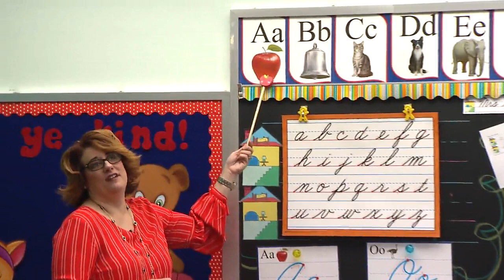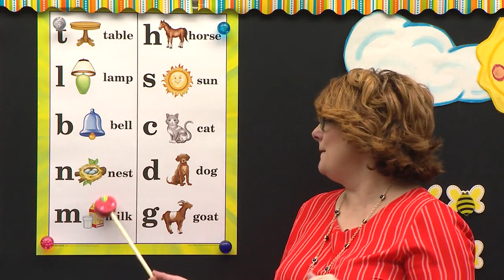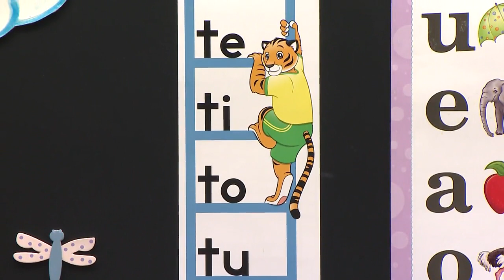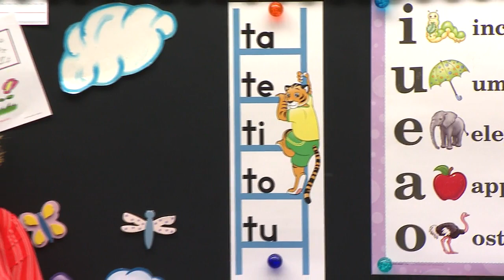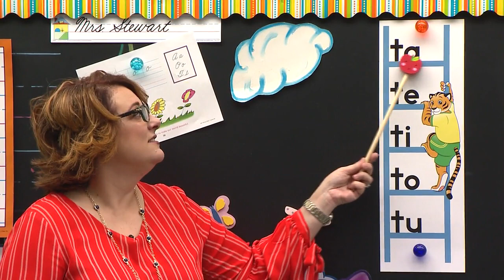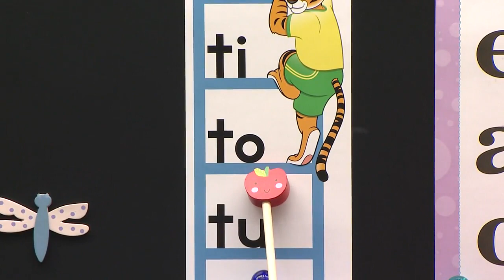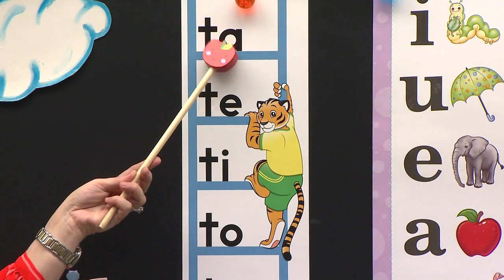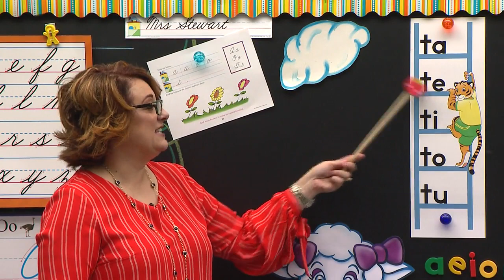LESSON 30 ABK K4 9 PHONICS REVIEW L30